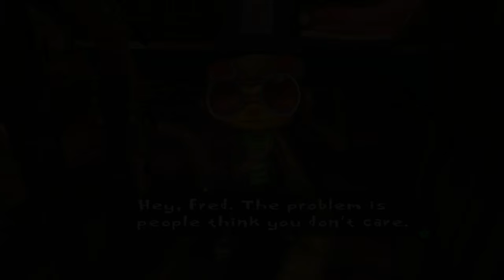Let's Play Psychonauts Part 14 - Bonafide Bonaparte [Gameplay/Walkthrough]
Let's play Psychonauts!! In the asylum courtyard, we meet a historically famous figure.

Playlist | If you enjoyed the video, consider leaving a like and/or comment as support!

▬▬▬▬ VIDEO INFO ▬▬▬▬
• Game:  Psychonauts Gameplay/Walkthrough

▬▬▬▬ GAME INFO ▬▬▬▬

** This is a full let's play Psychonauts video series. **

Psychonauts is a platform video game developed by Double Fine Productions, headed by Tim Schafer. The game was initially published by Majesco Entertainment in 2005 and 2006 for Microsoft Windows, Xbox and PlayStation 2; Budcat Creations helped in the PlayStation 2 port. In 2011, Double Fine acquired the rights for the title, allowing the company to republish the title with updates for modern gaming systems and creating OS X and Linux ports.

Psychonauts follows the player-character Raz (voiced by Richard Horvitz) a young boy gifted with psychic abilities who runs away from the circus to try to sneak into a summer camp for those with similar powers to become a "Psychonaut", a spy with psychic abilities. He finds that there is a sinister plot occurring at the camp that only he can stop. The game is centered on exploring the strange and imaginative minds of various characters that Raz enters as a Psychonaut-in-training/"Psycadet" to help them overcome their fears or memories of their past, so as to gain their help and progress in the game. Raz gains use of several psychic abilities during the game that are used for both attacking foes and solving puzzles.

Psychonauts was based on an abandoned concept that Schafer had during the development of Full Throttle, which he expanded out into a full game through Double Fine. The game was initially backed by Microsoft's Ed Fries as a premiere title for the original Xbox console, but following Fries' departure in 2004, Microsoft dropped the publishing rights. Double Fine was able to secure Majesco as a publisher a few months later allowing them to complete the game after four and a half years of development.

Despite strong critical praise, Psychonauts did not sell well with only about 100,000 retail units sold at the time of release, leading to severe financial loss for Majesco and their departure from the video game market; the title was considered a commercial failure. Psychonauts since has earned a number of industry awards and gained a cult following. Following the acquisition of the game, Double Fine's republishing capabilities and support for modern platforms has allowed them to offer the game through digital distribution, and the company has reported that their own sales of the game have far exceeded what was initially sold on its original release, with cumulative sales of nearly 1.7 million as of December 2015. A sequel, Psychonauts 2, was announced at The Game Awards in December 2015.

Psychonauts -- A Psychic Odyssey Through the Minds of Misfits, Monsters, and Madmen.

Psychonauts is a classic action/adventure platformer from acclaimed developers Double Fine Productions follows the story of a young psychic named Razputin. In his quest to join the Psychonauts--an elite group of international psychic secret agents--he breaks into their secret training facility: Whispering Rock Psychic Summer Camp. But this is no average psychic summer camp! A mysterious villain has kidnapped Raz’s fellow campers and stolen their brains. Now he must use his psychic powers of Telekinesis, Levitation, and most of all his ability to project himself into the minds of others--to find the loose noodles and keep them from falling into the wrong hands. Fight mental demons! Uncover hidden memories! Sort emotional baggage! Explore the fantastic realm of the inner mind! Join the Psychonauts!

Other than Psychonauts 2, Psychonauts in the Rhombus of Ruin was also announced the PlayStation Experience 2015, as a PlayStation VR game coming to PS4 in 2016. It tells the story of what happens immediately after the end of Psychonauts.

Psychonauts 2 is slated for release in 2018. If you'd like to support its development, the crowdfunding campaign on is available until January 2016

This let's play video footage of Psychonauts is recorded on the PC version in 1080p / 60fps. Unfortunately, this is a PC port of the XBox version and Double Fine has said that the original assets are no longer available for them to re-do high quality cutscenes of. The general gameplay scenes in Psychonauts still have passable graphics, while pre-rendered scenes are dated.